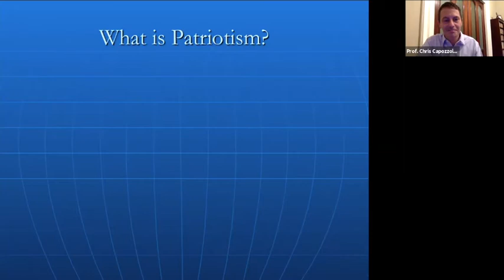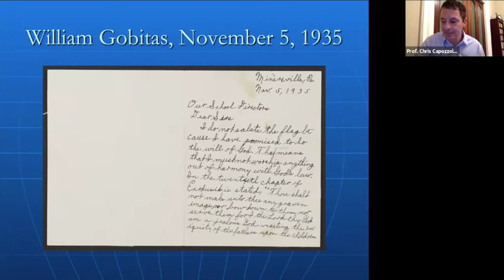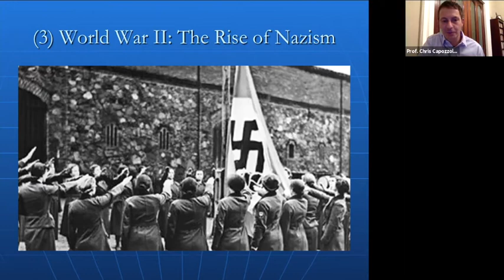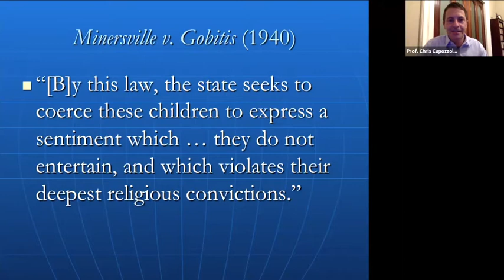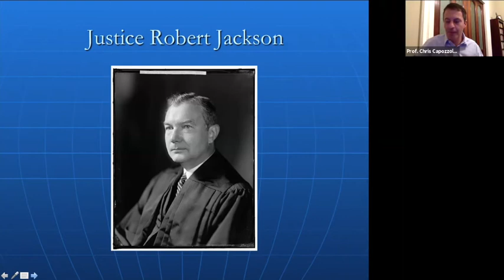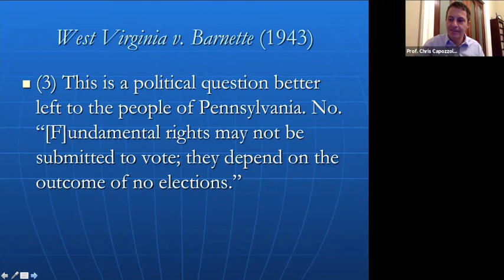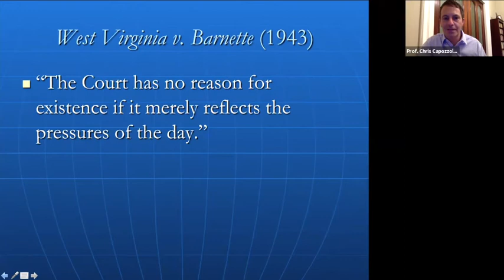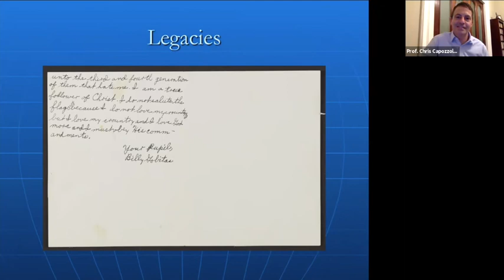Session 1: Virtual Federal Courts Professional Development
Learn more about using federal trials to address political and social issues in the classroom. These cases explore challenges from school children and their families objecting to flag salute laws in the 1930s and 40s challenge and then the judiciary’s changing approach to the Constitution’s protection of freedom of conscience.